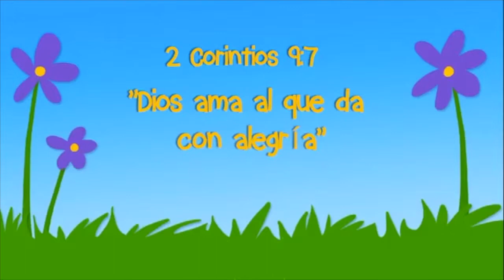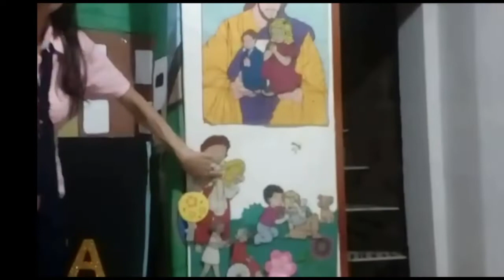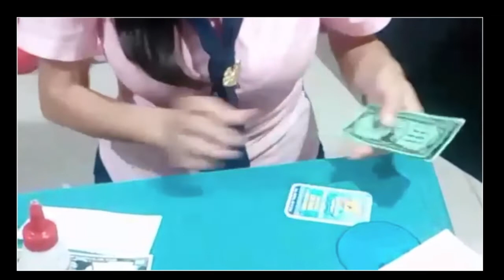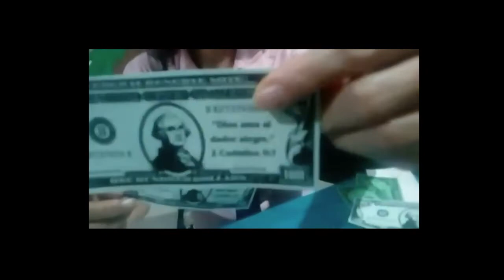Lección 9 de Jardín de Infantes 2 trimestre 2020